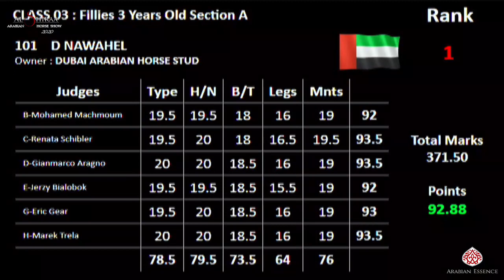N 102 AL YAZI BHM Al Shiraa International Arabian Horse Show 2020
Al Shiraa International Arabian Horse Show 2020 - Fillies 3 Years Old (Class 3A)